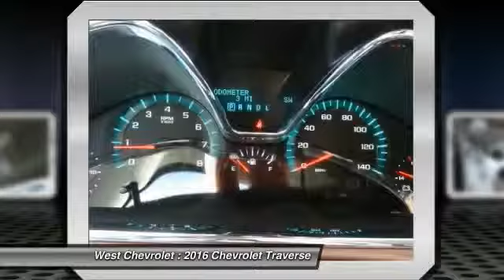2016 Chevrolet Traverse Alcoa TN 257658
2016 Chevrolet Traverse LT w/1LT FWD

West Chevrolet
3450 Airport Highway

You'll love this 2016 Chevrolet Traverse. This is a  you'll want to take home. With 7 miles, it features Automatic transmission and an exterior color of Red.